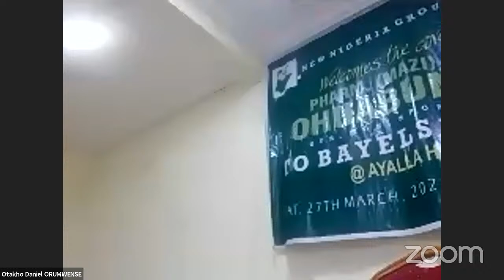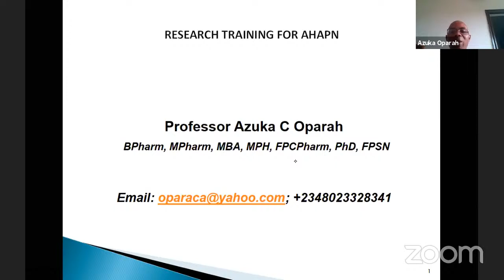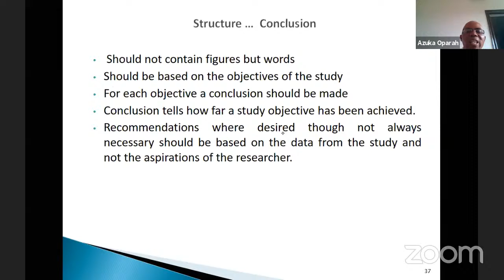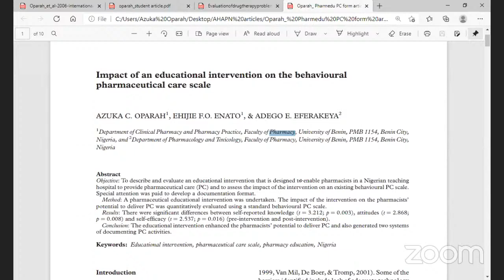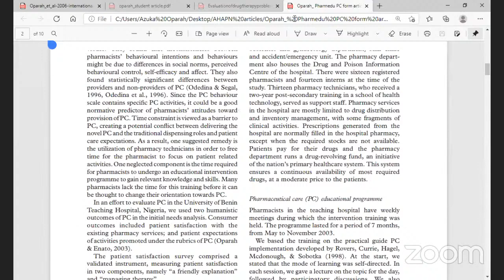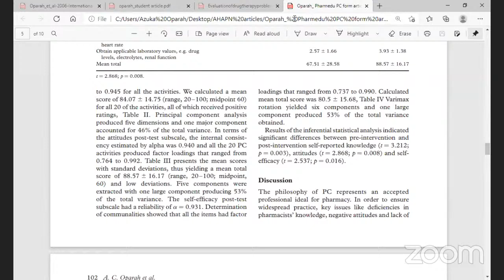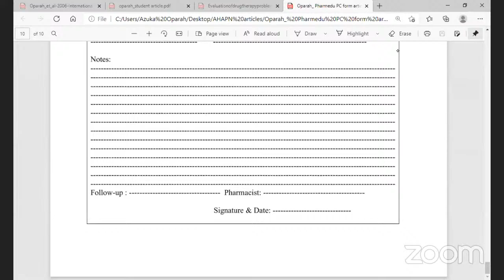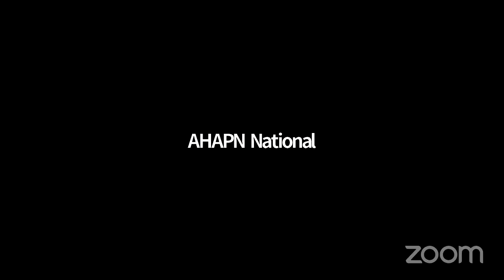Conducting Practice-Based Research in Hospital and Administrative Pharmacy.